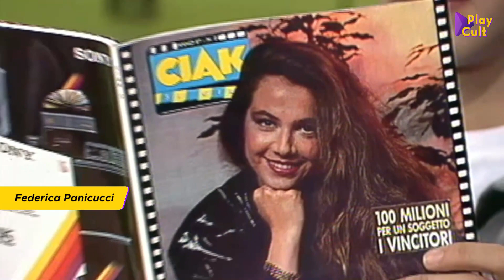Da Federica Panicucci a Corrado: tutti i vip in Love Me Licia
Volti noti di Canale 5 e Rete 4, presentatori di Bim Bum Bam, ecco tutti i personaggi famosi delle serie dedicate a Mirko e Licia.